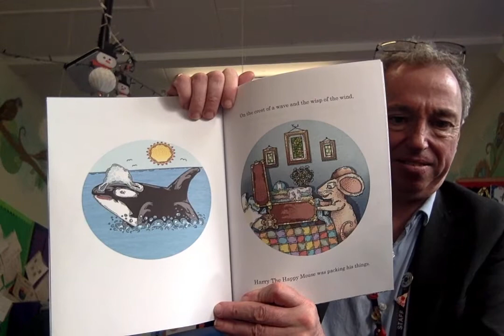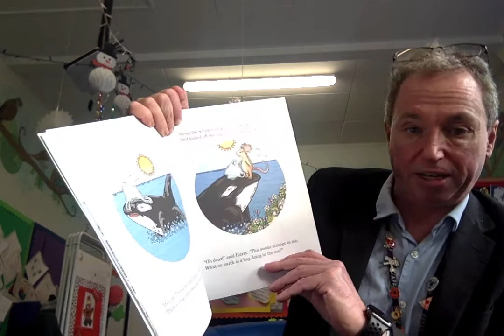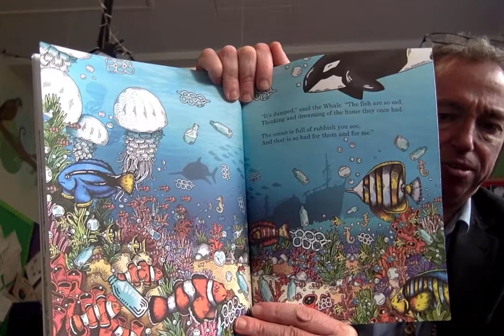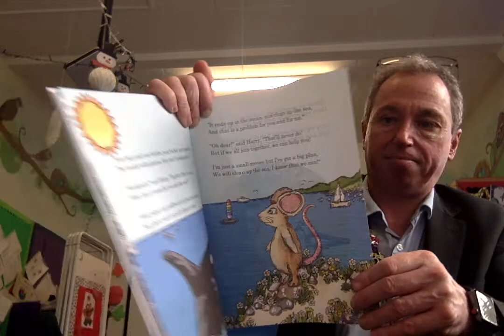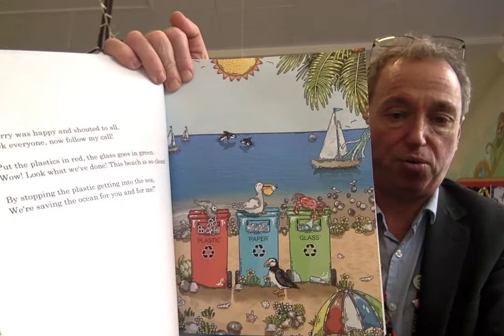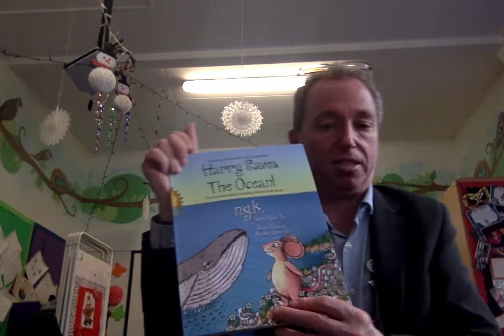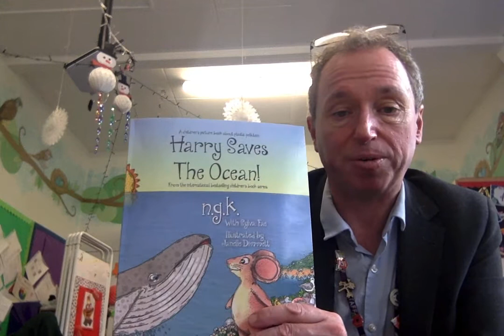Harry Saves the Ocean